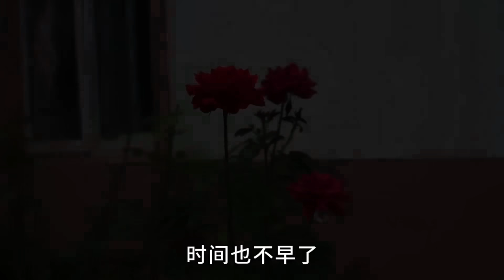外地朋友來家，熱情的給兩位媽媽帶了禮物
本頻道內容旨在分享日常生活，絕對沒有動物虐待的情況。